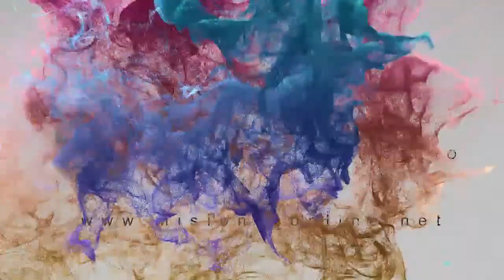Jorgelina Zallio candidata a diputada provincial